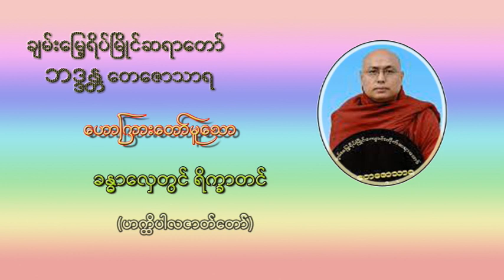ခန္ဓာလှေတွင်ရိက္ခာတင်(ဟက္ထိပါလဇာတ်တော်) ချမ်းမြေ့ရိပ်မြိုင်ဆရာတော် ဘဒ္ဒန္တ တေဇောသာရ(ပဲခူး)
ခန္ဓာလှေတွင်ရိက္ခာတင်(ဟက္ထိပါလဇာတ်တော်)